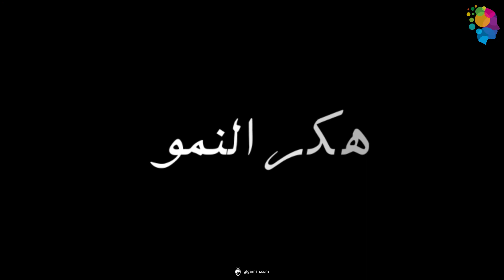كيف يكون شعور الاكتئاب ؟ ما هي اعراض مرض الاكتئاب ؟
يعتبر كتاب "الاكتئاب: معالجة الأسباب الجذرية" للدكتور كوام مكنزي (Kwame McKenzie) كتابًا هامًا في مجال الصحة النفسية، حيث يقدم للقارئ فهمًا أفضل لمرض الاكتئاب وكيفية التعامل معه.

يتناول الكتاب العديد من الموضوعات المهمة، بما في ذلك مفهوم الاكتئاب وأسبابه، والأعراض والتشخيص، والعلاجات المختلفة المتاحة للمرضى، بما في ذلك العلاج النفسي والدوائي والعلاجات البديلة.

ويمتاز الكتاب بأسلوبه الواضح والمباشر، حيث يتيح للقارئ فهمًا أفضل لمرض الاكتئاب وكيفية التعامل معه. كما يتضمن الكتاب قصصًا واقعية عن أشخاص تأثروا بالاكتئاب وتغلبوا عليه، مما يوفر للقارئ الإلهام والتحفيز.

ويعتبر الدكتور كوام مكنزي متخصصًا في الطب النفسي، وهو أستاذ في قسم الطب النفسي بجامعة تورنتو في كندا، كما يشغل منصب العضو المنتدب لمعهد كامنغ مينديل العالمي للصحة النفسية.

يعد هذا الكتاب مصدرًا قيمًا للأشخاص الذين يعانون من الاكتئاب، ولأولئك الذين يبحثون عن فهم أفضل للمرض وكيفية علاجه. ويمكن الحصول على الكتاب عبر مواقع البيع عبر الإنترنت، مثل موقع آمازون:

يعتبر الاكتئاب من أكثر الاضطرابات النفسية شيوعًا في العالم، ويتأثر به الرجال والنساء على حد سواء. ومع ذلك، فإن النساء يعانين من الاكتئاب بشكل أكبر من الرجال، ويشعرن بالأعراض بشكل أكبر ولفترات أطول.

وفيما يلي بعض أعراض الاكتئاب التي يمكن أن تظهر عند النساء:

1- الحزن والاكتئاب: يشعر الشخص بالحزن والاكتئاب بشكل شديد ولفترات طويلة.

2- فقدان الاهتمام والاستمتاع: يفقد الشخص الاهتمام بالأنشطة التي كان يستمتع بها سابقًا، ولا يشعر بالسعادة والمتعة.

3- التعب والإرهاق: يشعر الشخص بالتعب والإرهاق بشكل مستمر، حتى بعد القيام بالأنشطة البسيطة.

4- النوم: تتأثر النوم بالاكتئاب، حيث يصعب النوم والاستيقاظ في الصباح، أو النوم بشكل زائد.

5- الشعور بالقلق والتوتر: يشعر الشخص بالتوتر والقلق بشكل مستمر، ويصعب التركيز واتخاذ القرارات.

6- تغير المزاج: يشعر الشخص بالتقلبات الشديدة في المزاج، وقد يصاب بالغضب أو الاحباط بشكل مفاجئ.

7- التغييرات الجسدية: يمكن أن تترافق الأعراض النفسية مع التغييرات الجسدية، مثل فقدان الوزن أو الزيادة في الوزن، وآلام الرأس والشعور بالتعب.

إذا كنت تشعرين بأي من هذه الأعراض، فمن المهم التحدث مع طبيبك لتحديد السبب والحصول على العلاج المناسب.

مرض الاكتئاب لا يؤثر فقط على الكبار، بل يمكن أن يؤثر على الأطفال أيضًا. وعلى الرغم من أن الأطفال قد يعانون من الاكتئاب بطريقة مختلفة عن البالغين، فإن الأعراض النفسية والجسدية لا تزال تؤثر على حياتهم بشكل كبير. وفيما يلي بعض أعراض مرض الاكتئاب عند الأطفال:

1- الحزن المستمر: يشعر الطفل بالحزن والاكتئاب بشكل مستمر، ولا يستطيع التحكم في مشاعره.

2- فقدان الاهتمام والمتعة: يفقد الطفل الاهتمام بالأنشطة التي كان يستمتع بها سابقًا، ولا يشعر بالسعادة والمتعة.

3- الشعور بالذنب: يشعر الطفل بالذنب والعار بشأن الأشياء التي ليست من مسؤوليته، وقد يكون صعب التحدث عن مشاعره.

4- التعب والإرهاق: يشعر الطفل بالتعب والإرهاق بشكل مستمر، ويمكن أن يؤثر ذلك على أدائه في المدرسة والأنشطة اليومية الأخرى.

5- النوم: تتأثر النوم بالاكتئاب، حيث يصعب النوم والاستيقاظ في الصباح، أو النوم بشكل زائد.

6- التغيرات الجسدية: يمكن أن تترافق الأعراض النفسية مع التغييرات الجسدية، مثل فقدان الوزن أو الزيادة في الوزن، وآلام الرأس والشعور بالتعب.

يعتبر الاكتئاب من أكثر الاضطرابات النفسية شيوعًا في العالم، ويتأثر به الكبار والأطفال على حد سواء. ويمكن للأعراض النفسية والجسدية للإصابة بالاكتئاب أن تؤثر على حياة الشخص بشكل كبير.

ويوجد العديد من المصادر الخارجية التي تقدم معلومات قيمة حول الاكتئاب، والتشخيص، والعلاج، والوقاية من هذا المرض النفسي. وفيما يلي بعض المصادر الهامة التي يمكن للأشخاص المهتمين بالموضوع الاطلاع عليها:

1- منظمة الصحة العالمية: تقدم منظمة الصحة العالمية معلومات شاملة حول الاكتئاب، وتشخيصه، والعلاج النفسي والدوائي. يمكن الاطلاع على هذه المعلومات عن طريق زيارة الموقع الإلكتروني:

2- مركز السيطرة على الأمراض والوقاية منها: يقدم مركز السيطرة على الأمراض والوقاية منها معلومات عن الاكتئاب، والتشخيص، والعلاج، والأدوية المستخدمة في العلاج. يمكن الاطلاع على هذه المعلومات عن طريق زيارة الموقع الإلكتروني:

3- الجمعية الأمريكية للصحة النفسية: تقدم الجمعية الأمريكية للصحة النفسية معلومات قيمة حول الاكتئاب، وكيفية التعامل معه، وكيفية الحصول على العلاج النفسي. يمكن الاطلاع على هذه المعلومات عن طريق زيارة الموقع الإلكتروني:

7- السلوكيات الغريبة: يمكن للأطفال المصابين بالاكتئاب أن يظهروا سلوكيات غريبة، مثل الانطواء والانعزالية،
ما هو الاكتئاب النفسي ؟
كيف يكون الاكتئاب الحاد ؟
ما هي اعراض الاكتئاب ؟
كيف تكون لعنة الاكتئاب ؟
كيف تشخص المشاكل النفسية و الاكتئاب ؟
كيف نحدد ادوية الاكتئاب ؟
ما هو الاكتئاب ؟
اسباب مرض الاكتئاب ؟